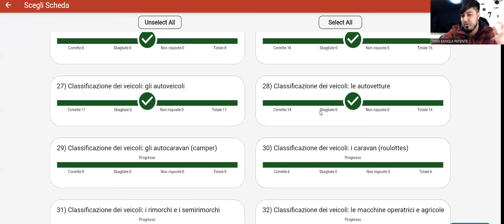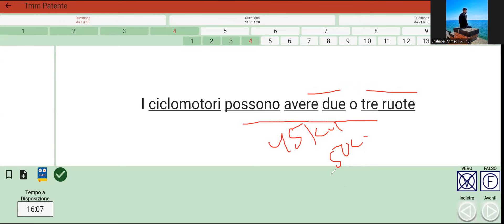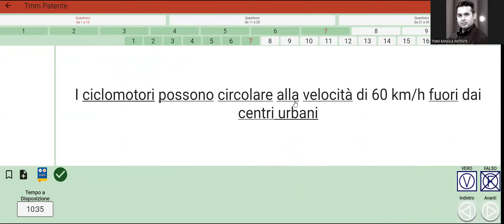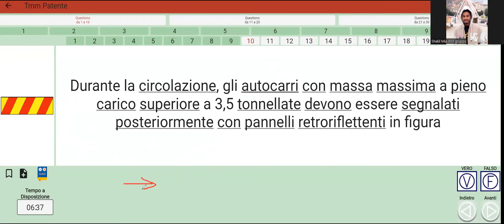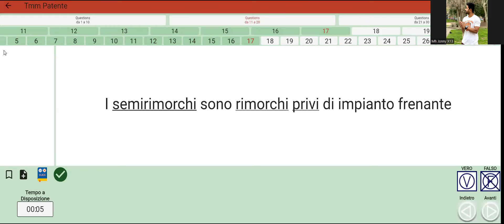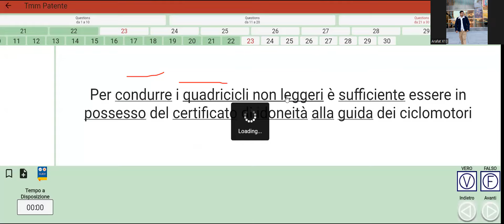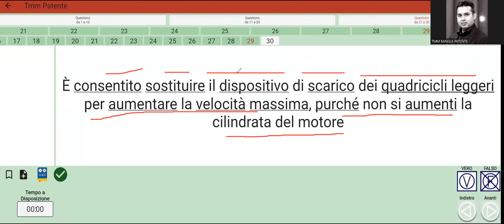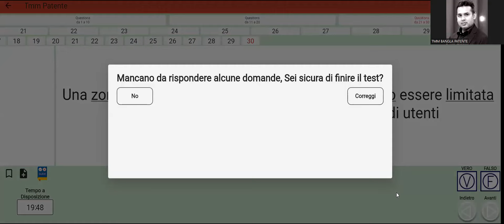QUIZ -VEICOLI-GROUP X13- PIAL SIR 3663584525